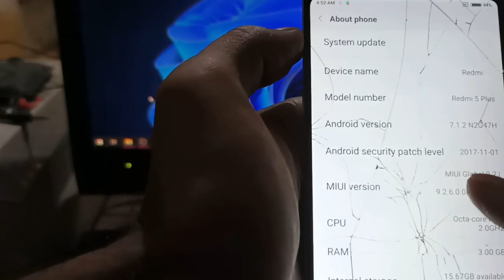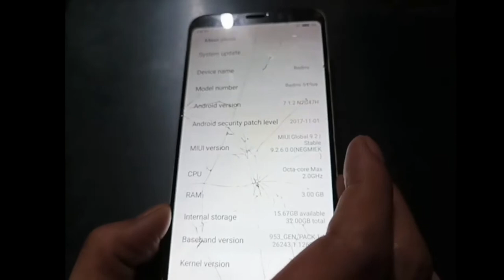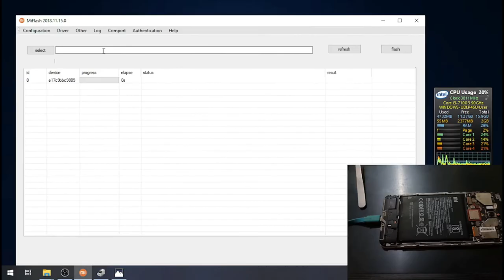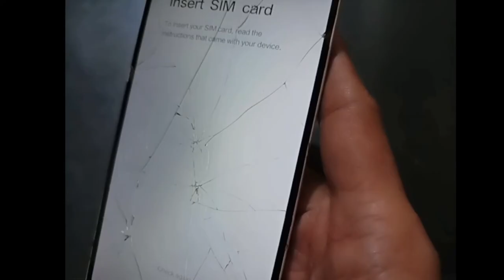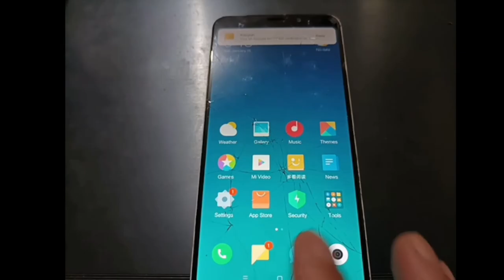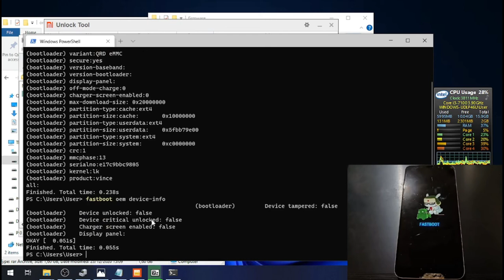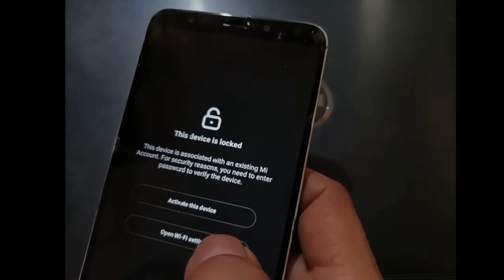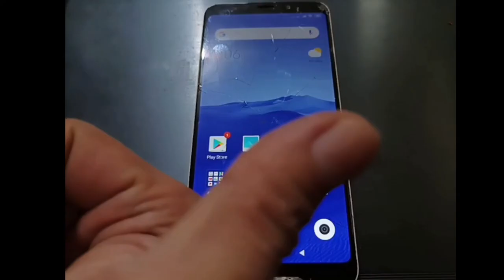How to Change Xiaomi fake ROM into official ROM (test case vince)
Complete tutorial how to change Xiaomi fake ROM into official ROM, in this video we're using Redmi 5 plus (vince). You can use this tutoril using any xiaomi phone.

Fake ROM in xiaomi ussualy have 5 digit code, and u can't unlock bootloader the phone. So this video will show you have to change the ROM